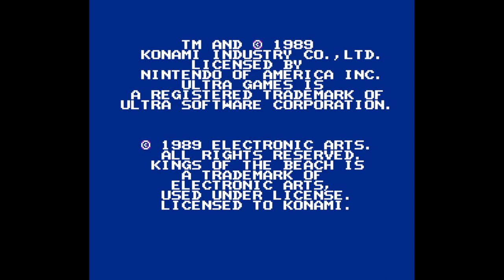Kings of the Beach - Nintendo Entertainment System - Intro & Title Screen